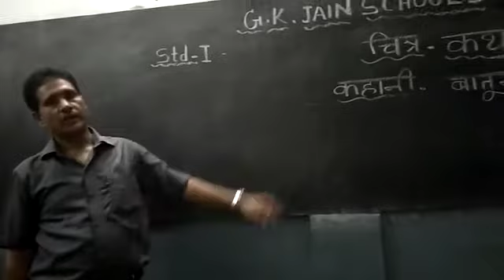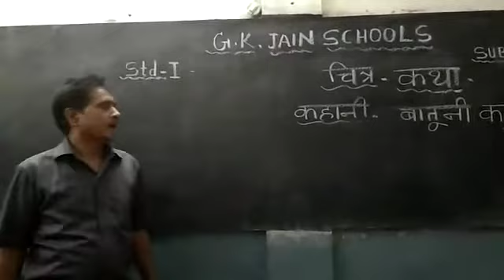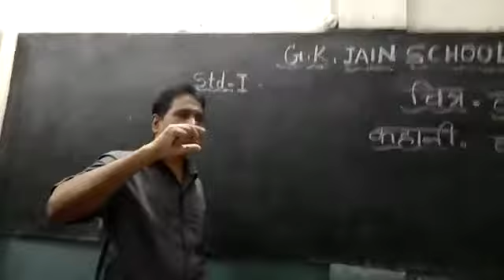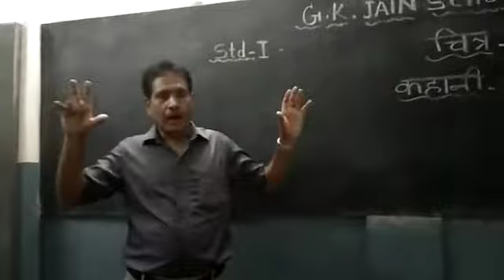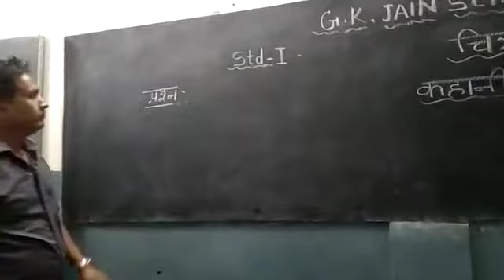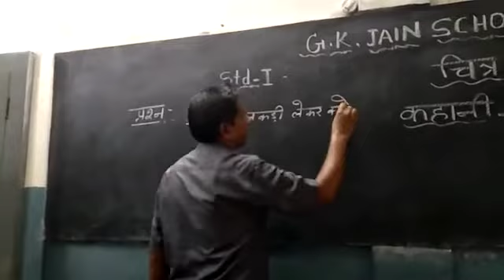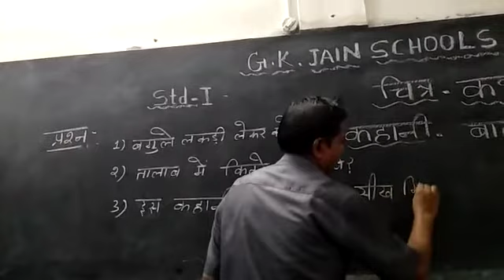Hindi class lesson 1 - 1st std by Mr. Omprakash